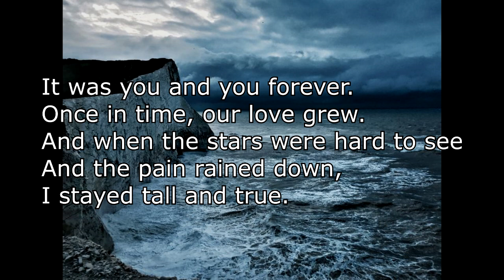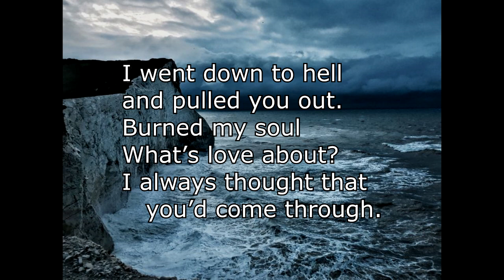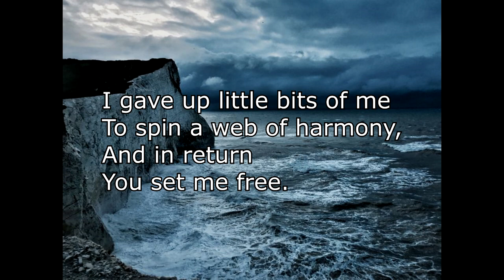Why Wasn't It Enough?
Lyrics by
Mary Catherine Malin
Jerry Pettit

It was you and you forever.
Once in time, our love grew.
And when the stars were hard to see
And the pain rained down,
I stayed tall and true.

That I loved you?

I dreamed your dream
It wasn’t mine.
I stood in the wind
To give you space and time.
My hands were cold
   --yet knew what to do.

I went down to hell
and pulled you out.
Burned my soul
What’s love about?
I always thought that
   you’d come through.

I gave up little bits of me
To spin a web of harmony,
And in return

Why wasn’t I enough?

   &Jerry Pettit